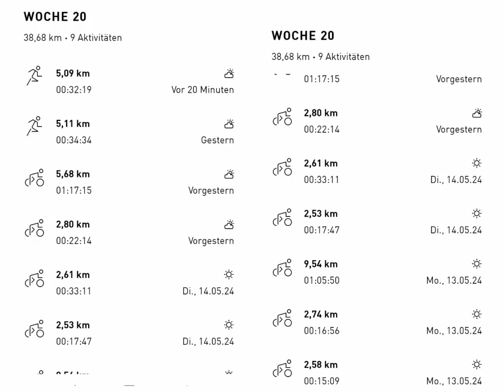Meine Woche vom 13.5.-19.5.24